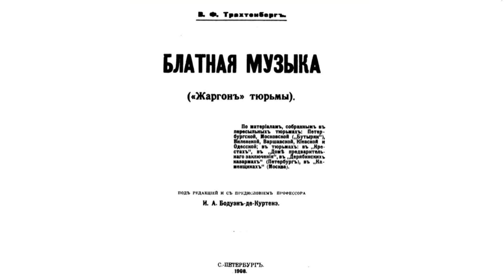ЖАРГОН ЦАРСКОЙ ТЮРЬМЫ: КИЧА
ЖАРГОН ЦАРСКОЙ ТЮРЬМЫ: КИЧА.  Из собрания В. Ф. Трахтенберга «Блатная музыка («Жаргон» тюрьмы)».  под редакцией и с предисловием профессора И. А. Бодуэн-де-Куртенэ. СПб.: Тип. А. Г. Розена, 1908 г.